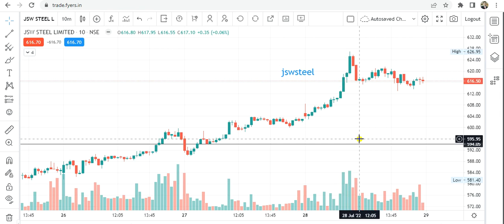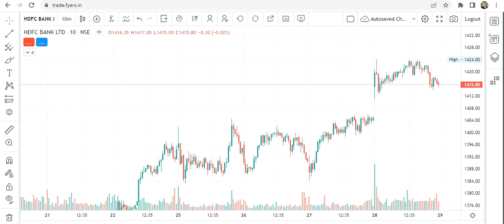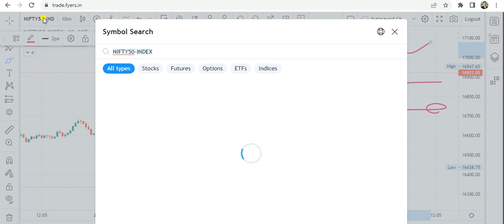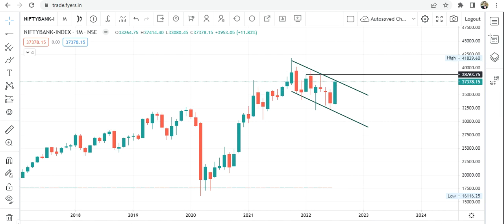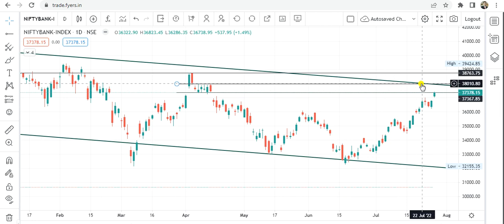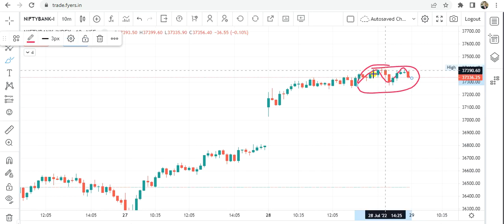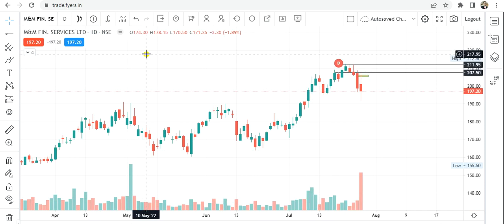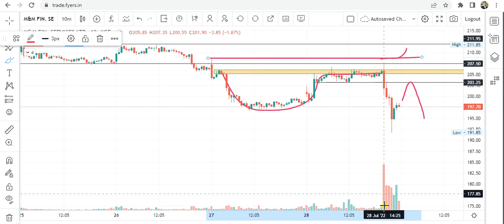Nifty Prediction & Bank Nifty Analysis for 29 July 22 || 2 Intraday Stocks || Trader Vishal Sharma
(Trader Vishal Sharma)

For iOS users:
Steps :
2. Enter ORG CODE KFVPP
4. Enter otp
5 . Login successfully.